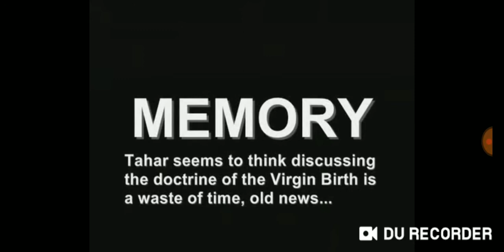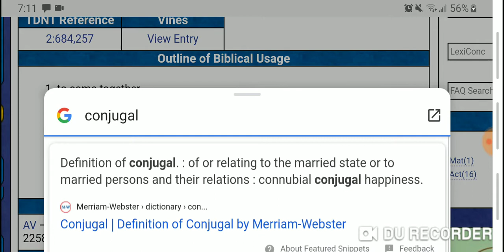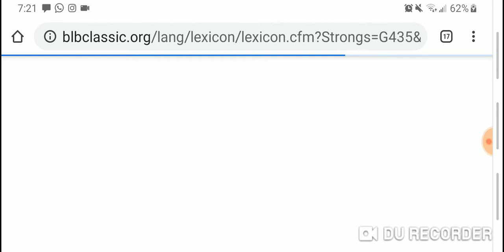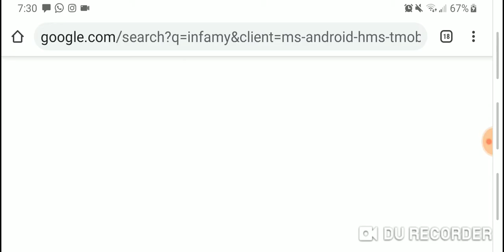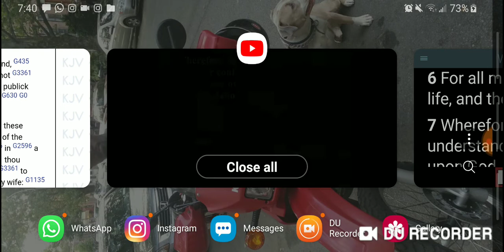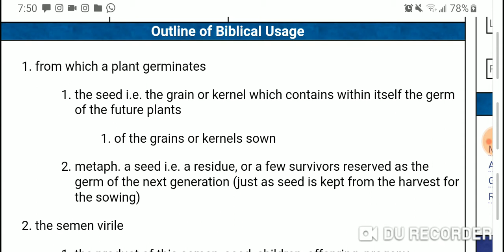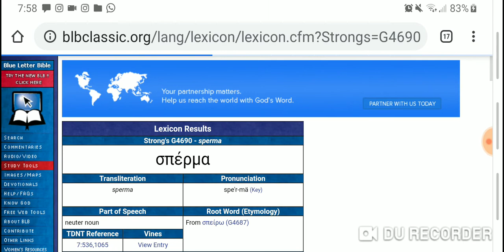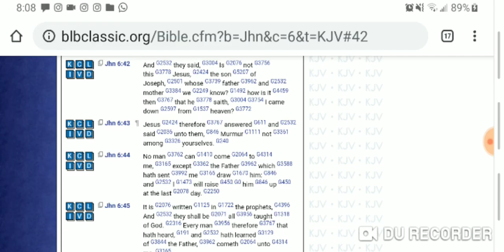RE: Round 2 On The Virgin Birth With Gms